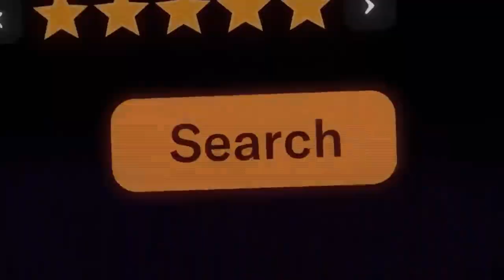ZONA CONTROL 2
¿Estas listo para el segundo nivel?
Descúbrelo hoy en ZONA CONTROL
Solo en Sintexto.com